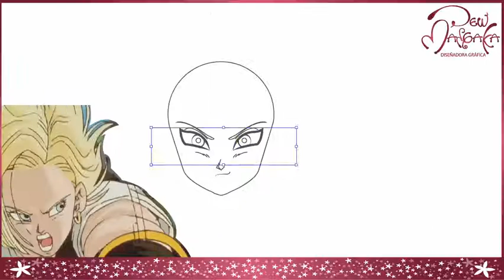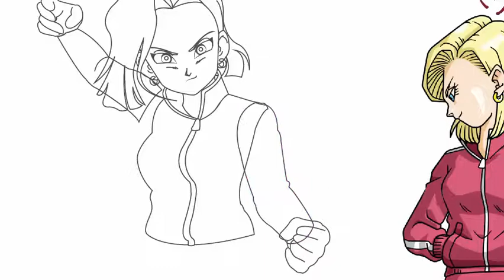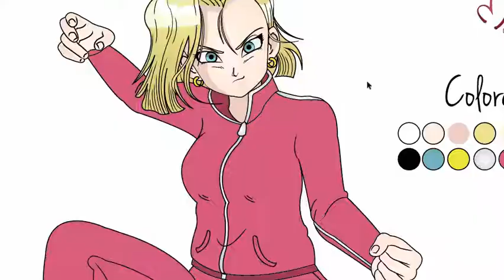« Speedpaint » Numero 18 / Dragon Ball Super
Personaje: Lazuli Numero 18
Serie: Dragon Ball z y Dragon Ball Super
Programa: Adobe Illustrator